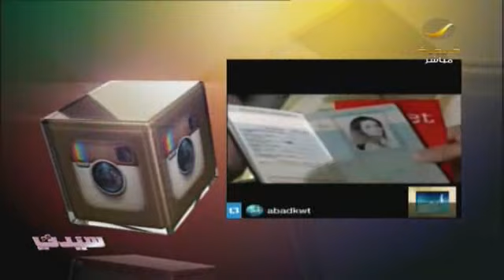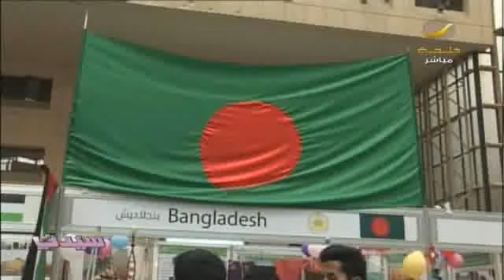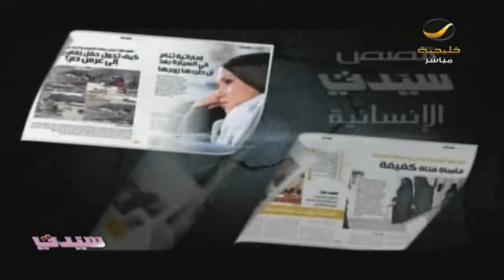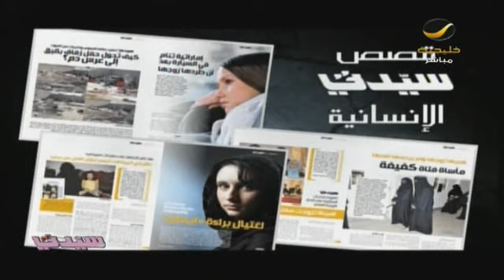كاميرا برنامج_سيدتي في ختام فعاليات